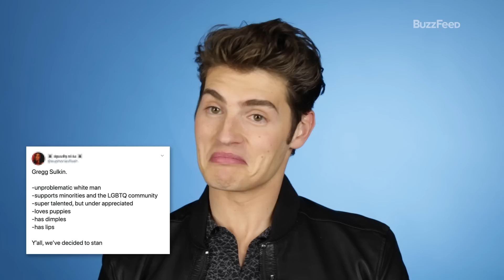Gregg Sulkin Reads Thirst Tweets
Gregg Sulkin ("A Cinderella Story: Christmas Wish", Marvel's "Runaways", "Faking It") stops by to read your thirstiest tweets and is shocked to learn just how much the internet enjoys those lips of his.

BuzzFeed Celeb
MUSIC
Atmospheres
Licensed via Warner Chappell Production Music Inc.